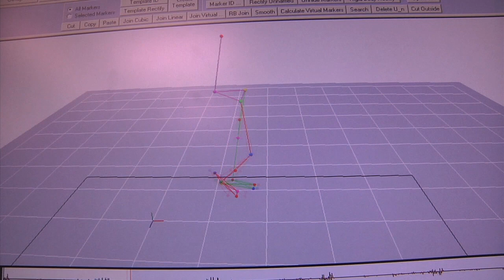Penn State's Erwin Mueller, the first person to see an atom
In August of 1955, Penn State Physics Professor Erwin Mueller became the first man to see an atom.  A look back at a signature moment in Penn State research and Penn State history, wiith rare footage of Mueller and his work.
Produced by Patrick Mansell for In Motion.